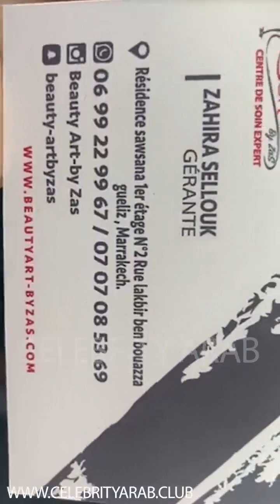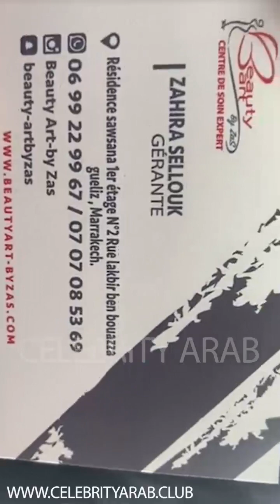💋Sultana siham sourcils effet naturel à Marrakech تقنية جديدة رائعة لزراعة الحواجب سلطانة سهام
💋 AMAZING TRANSFORMATION Sultana siham AVANT/APRES sourcils effet naturel Marrakech  إكتشفي تقنية جديدة رائعة لزراعة الحواجب سلطانة سهام

sourcils effet naturel pour peau grasse
Greffe de soucils
opération pousse de sourcils
chirurgie de sourcils
زراعة الحواجب في المغرب
زراعة الحواجب في تركيا
زراعة الحواجب قبل وبعد
زراعة الحواجب للنساء
زراعة الحواجب جويل
زراعة الحواجب في مصر
زراعة الحواجب في اسطنبول
زراعة الحواجب في مراكش
زراعة الحواجب للرجال
الحواجب بدون نمص
الحواجب الكثيفة
الحواجب للعيون المبطنة
الحواجب الخفيفة
greffe de sourcils avant apres
greffe de sourcils turquie
greffe de sourcils prix maroc
sourcils au crayon
sourcils naturels
sourcils sans epilation
sourcils microblading maroc marrakech
sourcils semi permanent
sourcils pronunciation
sourcils tutorial
sourcils epilation

مشاهير العرب مجلة إخبارية نسائية اجتماعية ثقافية شاملة ، تهتم بكل ما يتعلق بشؤون المرأة
العربية.

We provide the latest celebrities news, Fashion trends, Makeup
tutorials, Cooking videos, and more.

Latifa Raafat, Jawad Bingo Quennana et Benkirane لطيفة رأفت تحتفل  بالسبوع مع جواد قنانة و بنكيران

Nouhaila Barbie, نهيلة باربي

Mr Le constateur vlog amg
, Hamza Derhem
عدنان الساكين
adnane essakine
Mr Le constateur maroc
SimoSiMinable
Fatima Maazi
Oum mouhab
أم مهاب فاطمة معزي